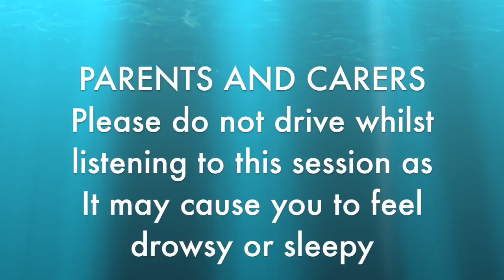Kids Hypnosis - Pippa The Platypus (Beat The Bully, Sleep and Help With Fear and Anxiety))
Kids Hypnosis,  Pippa The Platypus (beat the bully and help to sleep) is the second story in the Australian Animal Series.

This story is about beating the bully.  Bullying is something that many people experience in life and sadly it often starts at school.  Dealing and coping with bullying, both physical and mental, can he hard, demoralising and scary for many kids.  This story is about Pippa who is a strange looking Australian animal, a platypus.  She is being bullied by the other animals because she looks different.  Dylan The Duck understands what Pippa is going through and helps her to overcome and deal with her fears.  This is a quirky and inspiring bedtime story designed to build confidence and strength and will appeal to all ages.

   The embedded suggestions have been created to promote sleep so if you go to sleep before the end of the story then thats great.  The more often you listen the better the results.

A word of caution to Parents and Carers, please make sure that you are not playing this session whilst driving.  Although it may help your child sleep it may make you feel drowsy and sleepy.

Share this link with anyone you think might benefit.

Have a great day and thank you for listening.

Elaine

Here are some of my videos:

KIDS AND TEEN HYPNOSIS

All content written and spoken by Elaine Martin.